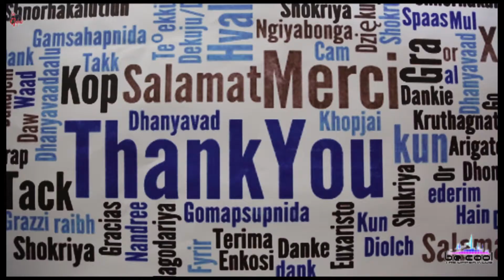Be.Cool @Enzo Falivene Dj@ Closing Season 03 05 2014